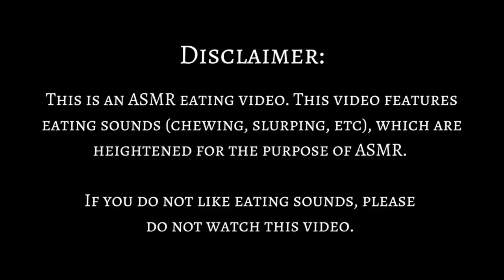ASMR 🐝Raw Honeycomb 🍯Mukbang | Extreme STICKY *Eating Sounds* | No Talking | 벌꿀 리얼사운드 먹방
➡ Box full of snacks/treats/goodies straight from Japan! **

*NAIL POLISH* ===

★ I plan to upload 1-4 videos per week, catering to a huge range of triggers (as I have many)...everything from soft sounds to eating/chewing (yes, even mukbang)!

** ➡ For Entry into 1000 Sub Giveaway: Must have a valid U.S. mailing address (or be willing to pay the difference in international shipping costs to your country)

♥ THANK YOU ALL FOR THE SUPPORT! I APPRECIATE EACH AND EVERY ONE OF YOU!

Love,
Britt ♥